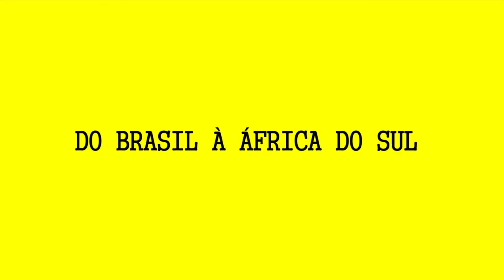Adotando os Objetivos de Desenvolvimento Sustentável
Em 2015, o mundo se uniu para adotar os Objetivos de Desenvolvimento Sustentável. É hora de construir o futuro.